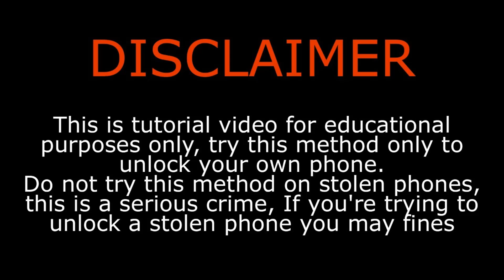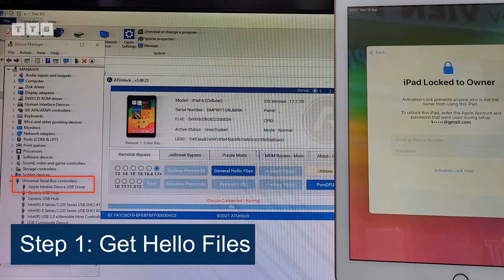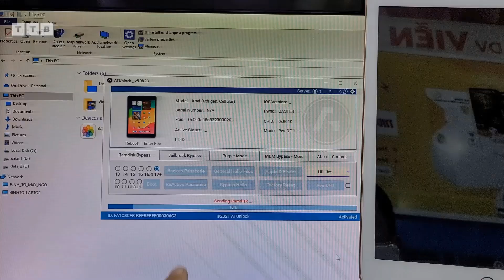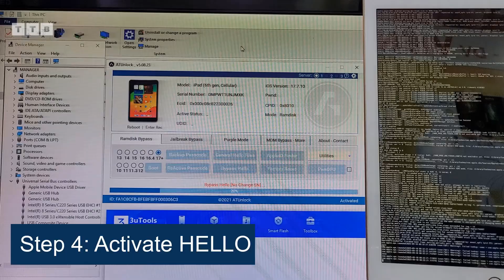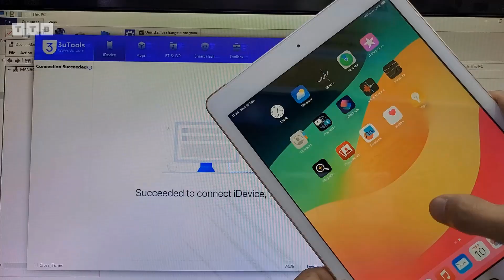[NO JAILBREAK] How to Unlock Bypass iPad Gen 6 iOS 17.7.x Locked to Owner | Latest Update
Cách Bypass iCloud iPad bị khóa cho chủ sở hữu không thể kích hoạt | không cần Jailbreak | không cần đổi số Serial | không hao pin 100% trên Windows bởi ATUnlock Tool

©️  by VienthyhG
- TRC20: TVDLcY6vPJkpJXqYqYy8RRC229v9cDBjF5

Các Bước Thực Hiện:
00:00 Mở Đầu
00:55 Get files hello
01:22 Vào PwnDFU
02:17 Boot ramdisk
03:33 Bypass hello